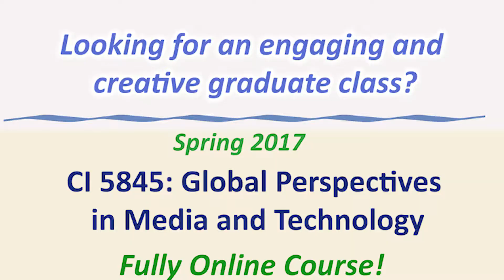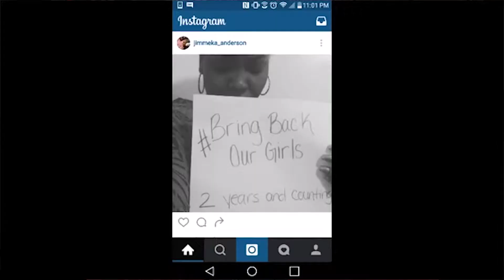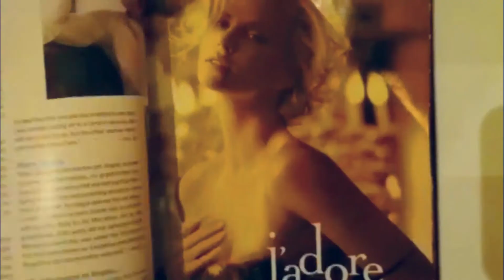Educational Media and Instructional Technology at ASU: Jimmeka Anderson testimonial